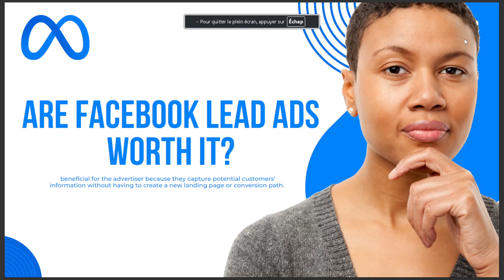ARE FACEBOOK LEAD ADS WORTH IT